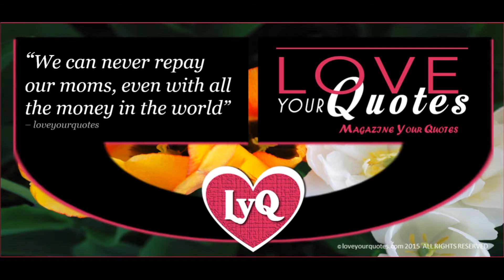We can never repay our moms - loveyourquotes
Submitting Your Contributions and Standing Out

At Love your Quotes, we value the possible contributions of each and every one. With this, we are encouraging everyone to submit their quotes as well, whether they are original or taken from the famous words of other people. In the case of the latter, do not forget to have it properly attributed to the original source. Nonetheless, because we are expecting an influx in the submissions from other users, you need to make sure that your quotes are as creative as possible in order to have an edge above other people.

Getting Featured in our Magazine

At the end of each month, we will release Love your Quotes magazine, which is a collection of the most popular quotes from the submissions throughout the month. In order to be featured in the magazine, your quote should be amongst the ones with the most views from our website and should have a high rating. With this, we will provide you with different background designs you can use for your quote to attract the attention of other people. When you create your quotes and choose from the backgrounds we provide, always think of how captivating it can be, and your goal is to encourage people to have it shared so that your submission will be most popular. If you are the best amongst all others, your quote will be the cover of the Love your Quotes magazine.
Where to Use Quotes

Love your Quotes also aims to help you in ways more than one. If you are just looking for quotes, our website will be a good choice. You can use the quotes to be written in cards you will give people special in your life. It can also be used when you are writing letters or when crafting a speech for your wedding or anniversary. These quotes will provide you with inspiration to create a romantic message, especially if you do not have the gift of gab.